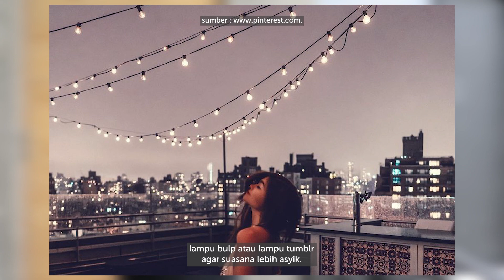Inspirasi Desain ROOFTOP - Belajar Arsitektur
Rooftop merupakan bagian dari bangunan yang saat ini banyak dibuat. Masyarakat mulai mengenal dan membuat rooftop pada bangunan mereka, baik bangunan hunian maupun komersial.